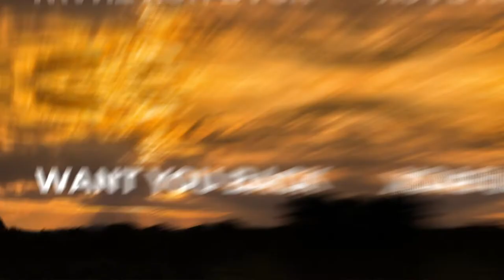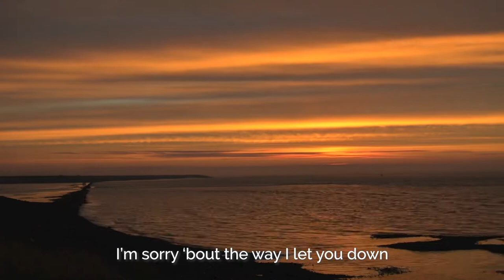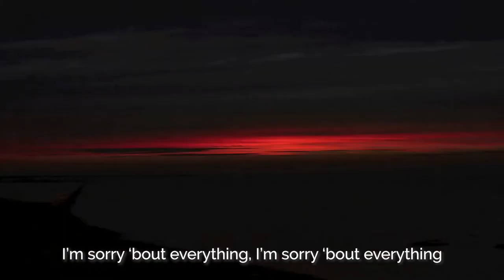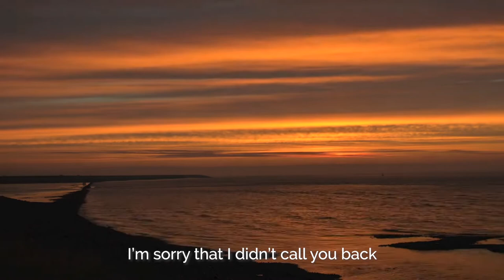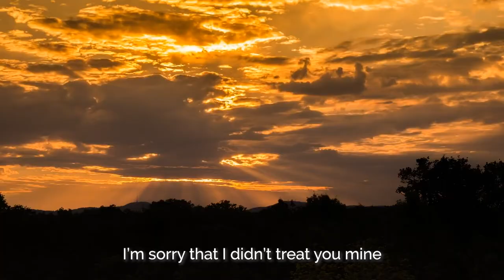José Aguilera - Want You Back (Official Lyric Video)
Want You Back by José Aguilera ® J.A. Records